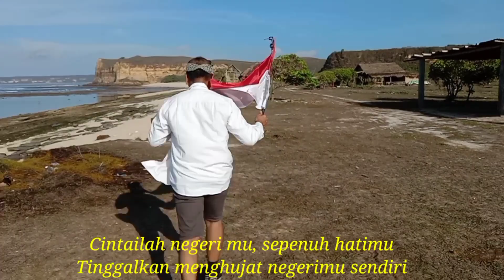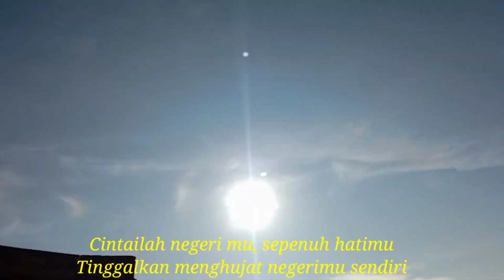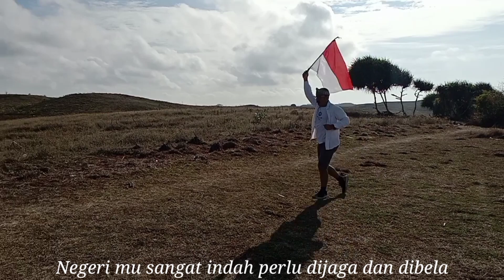pak ganteng Edisi Spektakuler Hari Kesaktian Pancasila di Pantai Kura kura jerowaru Lombok timur..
video ini memperlihatkan ke molekkan pantai kura kura jerowaru Lombok timur dan di hiasi dengan tampilan peringatan hari kesaktian Pancasila dalam bentuk berbeda..semoga bisa jadi video miningkatkan rasa nasionalis kita.. NKRI harga mati..